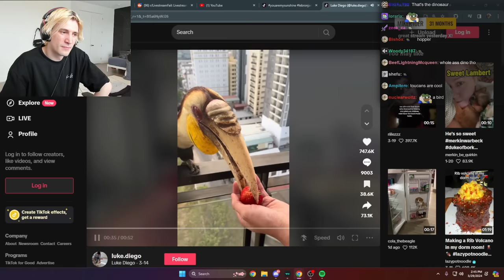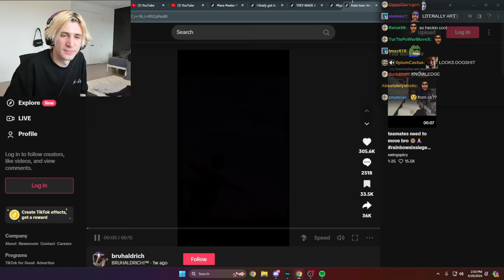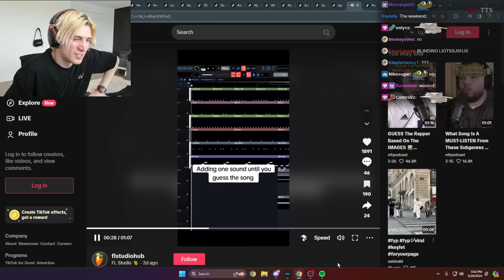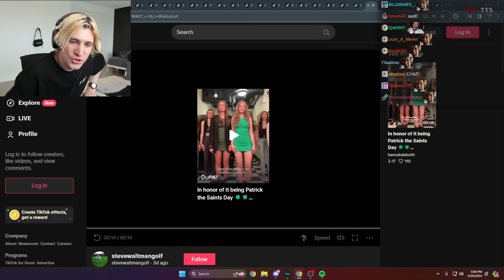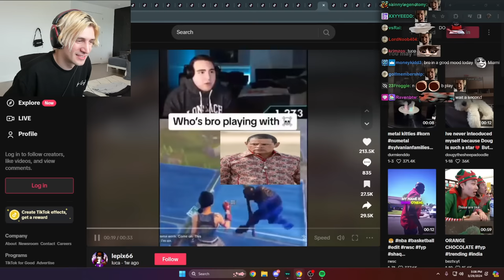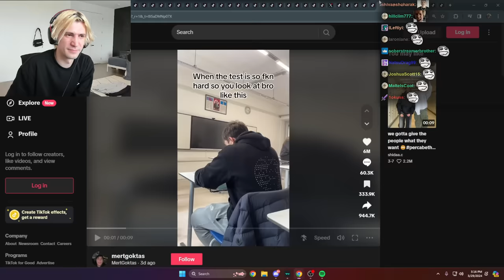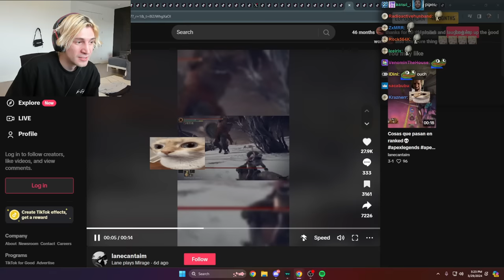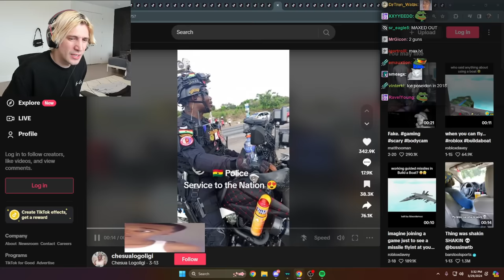XQC REACTS TO AMAZING TIKTOKS